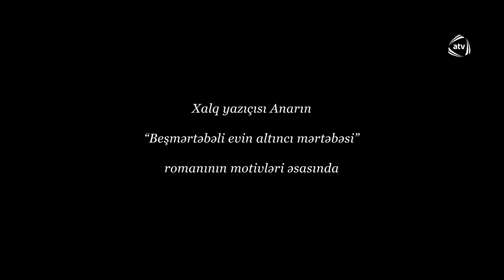Təhminə və Zaur (28-ci bölüm)